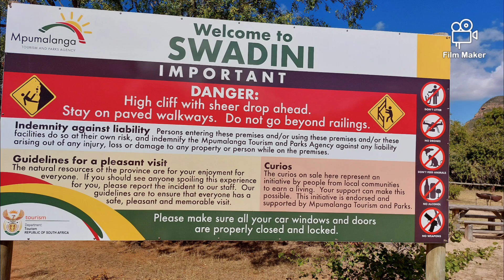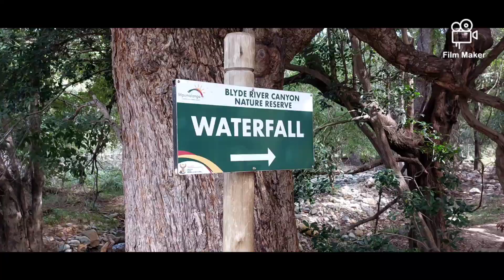Exploring Blyde River ďam wall 29 June 2022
We viewed the Blyde Dam wall and then found where the filming of Australian series I'm a  celebrity, Get me out of here is filmed.